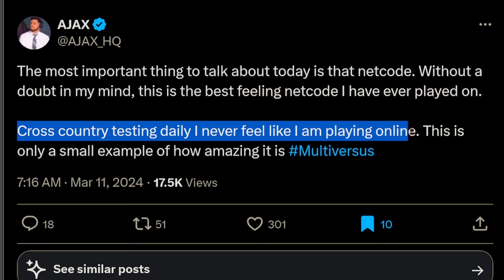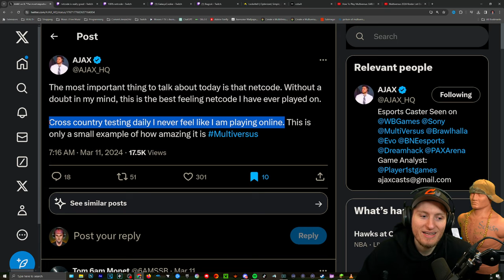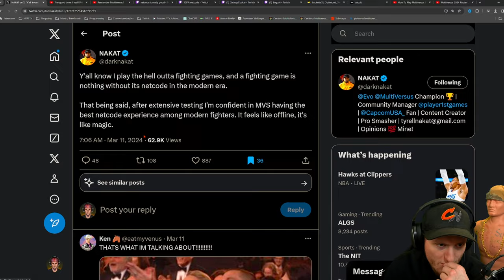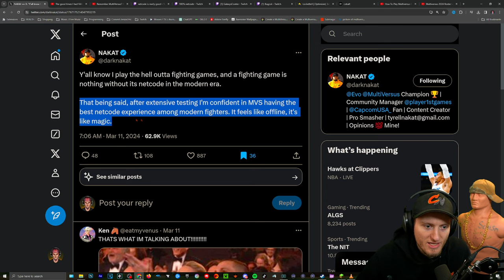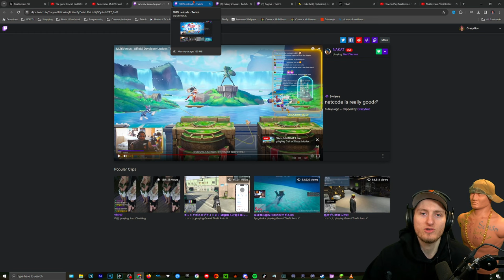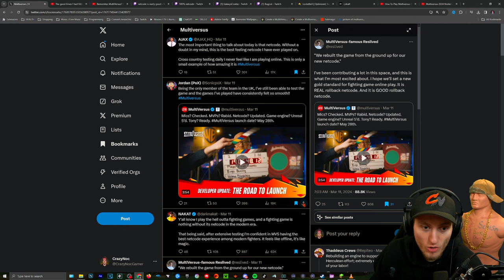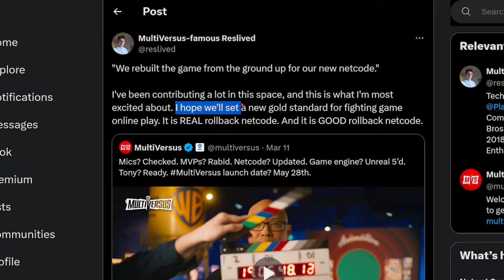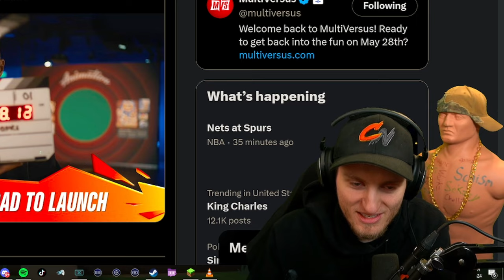This Multiversus NEWS will change everything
Follow / watch these accounts! (CREDIT)

💡This Multiversus NEWS we got will change everything more than you know! This will effect the longevity of the game and success. Do you agree?💡

Time Stamps 🎥
00:00 Intro
00:20 Dev insight
07:20 Rollback netcode?
09:26 Final thoughts